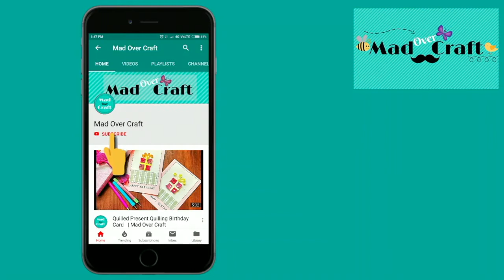Easy Origami Crab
Hey,
I am Sheetal. I am passionate about making awesome DIY and craft with my daughter Kavya.

Here in this video we will make simple and cute origami crab.The only things you need is 15 cm square sheet of paper and a pair of googly eyes.